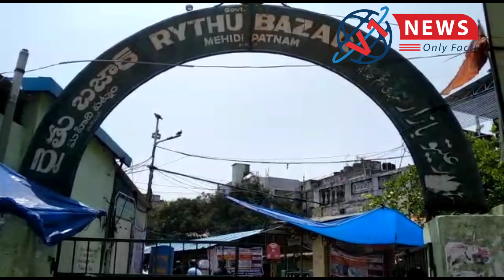Cops riding without helmet in lockdown || V1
I would like to appeal home minister of Telangana to take strict action on this cops

V1 News  Channel only fact